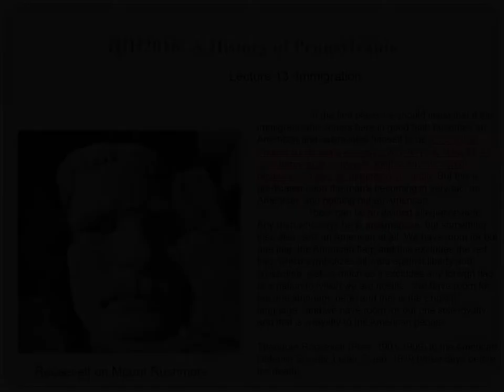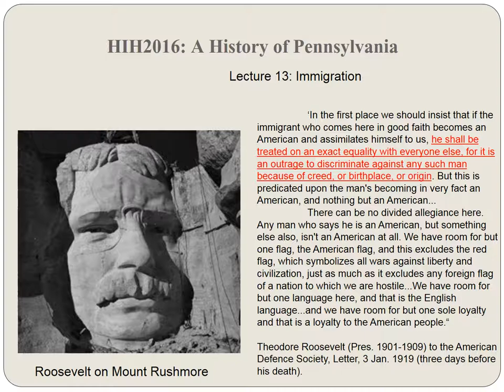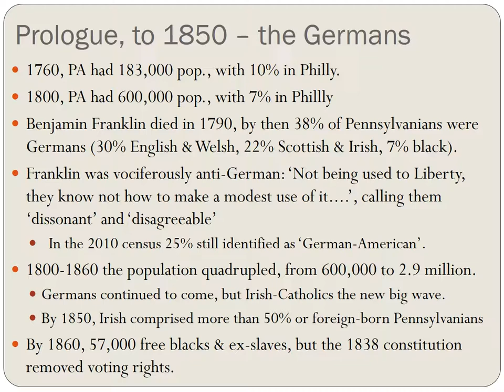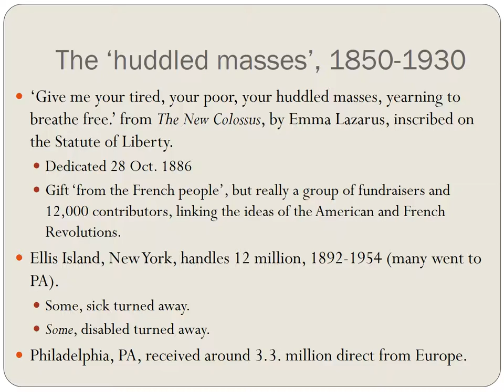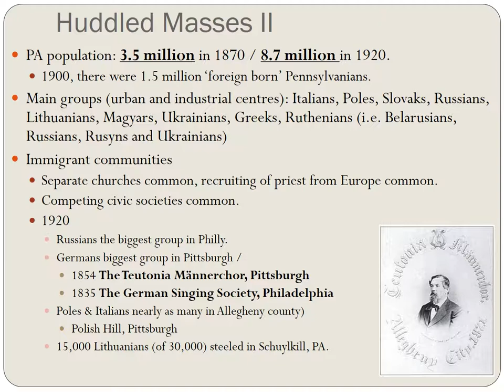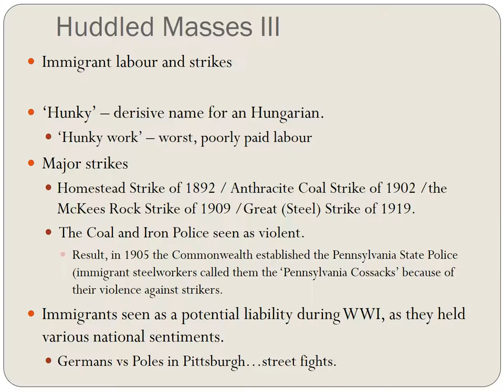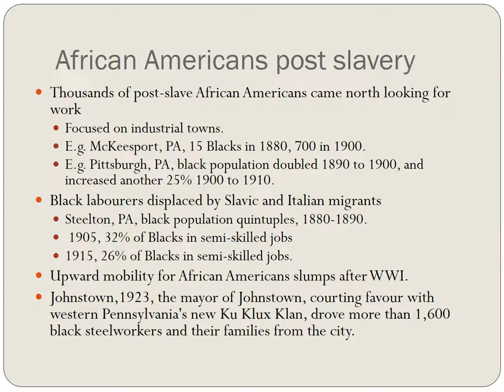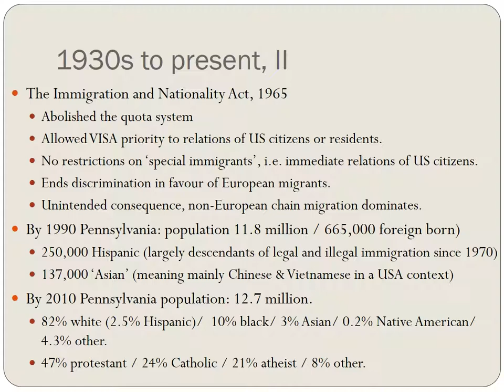Lecture 12 Immigration to Pennsylvania (HIH2016 A History of Pennsylvania)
Swansea University
HIH2016 A History of Pennsylvania